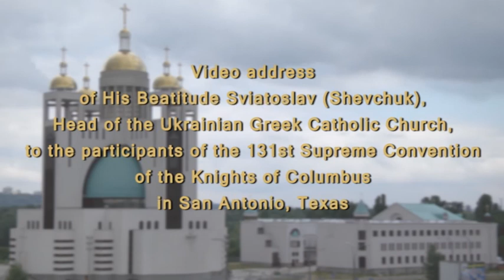Knights of Columbus - Address of His Beatitude Sviatoslav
Knights of Columbus expands to Ukraine and Lithuania.

San Antonio—During the 131st Annual Supreme Convention of the Knights of Columbus, held here August 6-9, Supreme Knight Carl A. Anderson announced that the Order has established two councils in Ukraine and a round table in Lithuania. This is the Knights' first international expansion since the Order established councils in Poland in 2006.

During the business session Wednesday, after the video excerpt from the homily of Cardinal Husar during the 2005 Chicago Convention was shown, the convention viewed the following video message from His Beatitude Sviatoslav:

Glory be to Jesus Christ!
This marvelous medium allows me to personally express my gratitude on behalf of the Ukrainian Greek Catholic Church, to the Supreme Knight, Sir Knight Carl Anderson, his Supreme Officers, and all of the Knights of Columbus of this valued and esteemed international order gathered for its annual Supreme Convention in San Antonio, Texas.   We happily rejoice with the establishment of the Knights of Columbus in Ukraine, a process begun with the personal invitation extended by my predecessor, His Beatitude, Lubomyr Cardinal Husar at the 123rd Supreme Convention in Chicago.  Much has been dutifully accomplished since then by many dedicated Supreme Officers and delegates, and Knights of Columbus from the USA and Canada.  We are grateful for the special efforts extended by the Assistant Supreme Advocate and Supreme Director Sir Knight Michael O'Connor, a Special Assistant to the Supreme Knight and Past State Deputy Sir Knight Lawrence Sosnowich, and for the efforts of the specially formed Ukrainian speaking degree teams from Manitoba, Canada.  The combined and steadfast efforts of many have led to the successful establishment of the Knights of Columbus in Ukraine.

Ukraine, has around 46 million inhabitants.  Many identify themselves as members of the Orthodox faith.  Some five million are Ukrainian Greek Catholics in addition to a smaller number who are the Roman Catholics.

Our Ukrainian Greek Catholic Church has suffered severe persecution during the oppressive communist past. Churches were destroyed.  Bishops, clergy, religious and tens of thousands of faithful suffered martyrdom for the faith.  Their gift of great sacrifice calls forth our re-energized zeal in the celebration of our faith.   We are rebuilding our basic structures and renewing our faith with God's abundant grace.  Our people thirst to know God and to grow in their faith.  The challenges for evangelization are immense amidst our own faithful and for all residents of Ukraine.

We are strengthened and encouraged by the support offered to us by such esteemed Catholic institutions such as the international order of the Knights of Columbus. The cherished and practiced ideals of the Knights of Columbus, namely that of charity, unity, fraternity and patriotism, resonate deeply with the soul of a Church and a people experiencing a vivid resurrection in its spiritual and moral life.  We are confident that the bond between the Knights of Columbus and the Ukrainian Greek Catholic Church will enrich the journey of growth in our faith and serve to evangelize the faithful.

Please be assured of my fervent prayers offered for the Supreme Knight, Carl Anderson, for his Supreme Officers and to all Knights of Columbus and their family members participating in this 131st annual Supreme Convention.  May the famous Texan hospitality and the intercession of St. Anthony, for whom your host city is named, warm your hearts and your spirits.  We rejoice that now becoming part of this international Catholic family of the Knights of Columbus, rejoicing in our fraternity as brothers and sisters in Christ.
Slava Isysu Khrystu! Glory be to Jesus Christ!